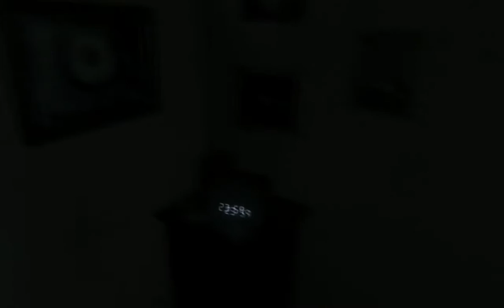Silent hill P.T. playthrough Ep.1 - Holy SH*T!!! (720p) Live Commentary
A problem with the render so it isn't full screen sorry!
This is of footage of a "playable teaser" released for free on the PS4 in order to help promote the new upcoming Silent Hill game which is a collaboration between Hideo Kojima and Guillermo del Toro.